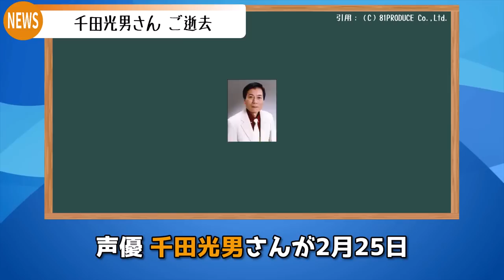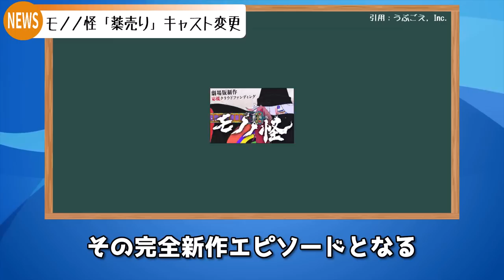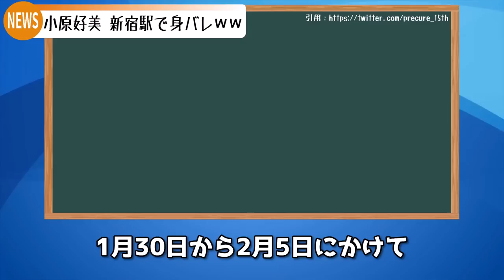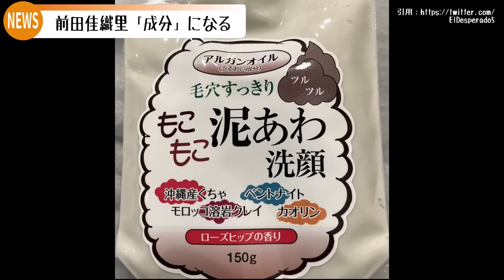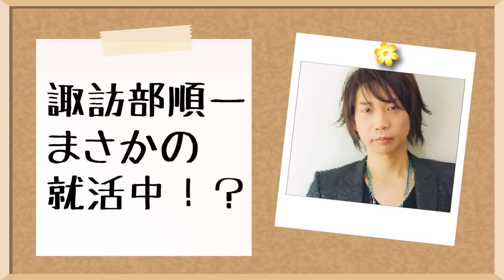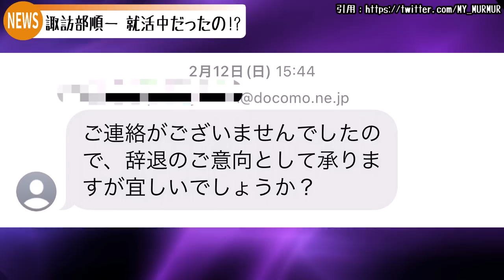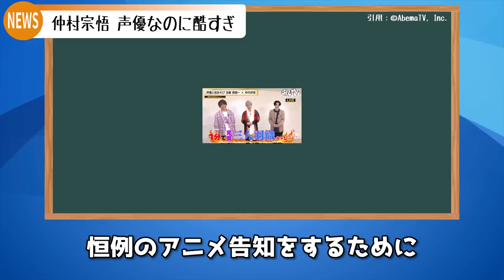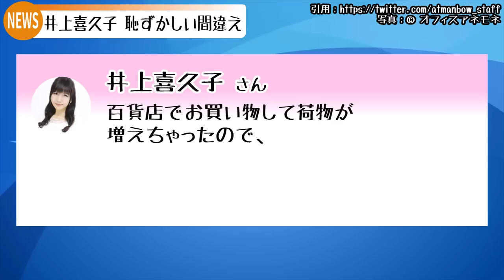飯塚昭三 永眠/モノノ怪「薬売り」キャスト変更/タラちゃん 2代目決定!!/諏訪部順一 就活中だった!? /小原好美 駅で身バレｗ/早見沙織 運命の出会い!!【声優ニュース 2023.3 #1】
0:00 今回のニュース
0:23 飯塚昭三さん ご逝去
0:45 千田光男さん ご逝去
1:05 フグ田タラオ 後任決定
1:58 モノノ怪 キャスト変更
2:59 小原好美 新宿駅で身バレｗｗ
4:10 早見沙織 運命の「馬」と出会う
4:38 前田佳織里　成分になる
5:27 畠中祐 骨折？⇒検査の結果…
5:49 下野紘 海外「善逸」声優と交流
6:20 竹達彩奈 アトリエ進出か！？
6:55 諏訪部順一 就活中だったの！？
7:53 洲崎綾 電気代がエグいｗｗ
8:20 新井里美 逆オファーで番組出演
9:06 福山潤 ドラマ出演
9:48 仲村宗悟 声優なのに酷すぎｗｗ
10:43 井上喜久子 恥ずかしすぎる間違え

★★声優さん紹介コーナー★★

今回ご紹介した声優さんの宣伝/SNS/その他！
ぜひチェックしてね！（敬称略）

・NBCユニバーサル・エンターテイメント

・警視庁アウトサイダー 第8話（3/2 21:00まで）

・マリーのアトリエ Remake
　～ザールブルグの錬金術士～

‹Twitter チェックしてね！›

・飯塚昭三
・『機動戦士ガンダム』リュウ・ホセイ
・『忍たま乱太郎』稗田八方斎
　© 尼子騒兵衛／NHK・NEP
・千田光男
　（C）81PRODUCE Co.,Ltd.
・『NARUTO -ナルト- 疾風伝』大ガマ仙人
・『キングダム』蔡沢
　©原泰久・集英社／ＮＨＫ・ＮＥＰ・ぴえろ
・貴家堂子
・タラちゃん/フグ田タラオ
・愛河里花子
・ポケモン（アニメより）
・ポケモンはらはらリレー
・『不滅のあなたへ』/ピオラン
　©⼤今良時・講談社／NHK・NEP
・モノノ怪
・劇場版『モノノ怪』
　うぶごえ, Inc.
・櫻井孝宏
・プリキュア変身バンク
・スター☆トゥインクルプリキュア
　©ＡＢＣ-Ａ・東映アニメーション
・小原好美
・成瀬瑛美
・早見沙織
・『たべっ子どうぶつ』クッション
　🄫MARUI Co., Ltd
・El Desperado
　© New Japan Pro-Wrestling Co.,Ltd.
・泥洗顔 もこもこ 泥あわ洗顔
・未完成STAR
　Copyright A-Sketch
・前田佳織里
・畠中祐
・下野紘
・「鬼滅の刃」上弦集結、そして刀鍛冶の里へ
・善逸
・竹達彩奈
・諏訪部順一
・洲崎綾
・PS5
・山崎はるか
　YouTube『NBCUniversal Anime/Music』
・新井里美
・白井黒子/御坂美琴
・佐藤利奈
・福山潤
・警視庁アウトサイダー
・警視庁インサイダー
・ちぇりポくん
・ルルーシュ
・加藤英美里
・声優と夜あそび
・UniteUp!